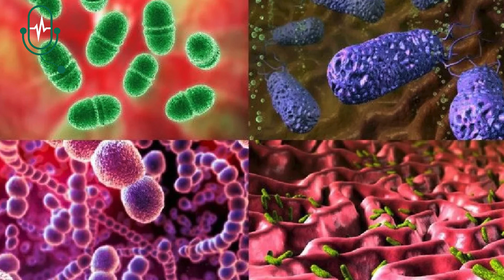КҮЗДЕ ТҰМАУ ТИСЕ ОП-ОҢАЙ ЕМДЕЛІП АЛУҒА БОЛАТЫН ТАПТЫРМАЙТЫН ЕМ ТҮРІ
Баршаларыңызға сәлем ! Бұл видеода кәдімгі үй жағдайында сарымсақтың пайдасы жайлы бөлісетін боламыз.

Пайдалы ақпаратты өткізіп алмас үшін каналға тіркеліп лайк басып, жақындарыңызбен бөлісе кетіңіз.